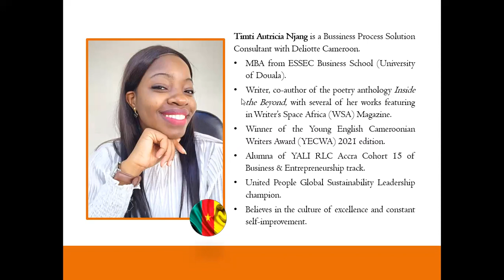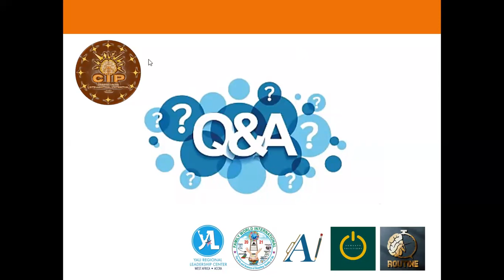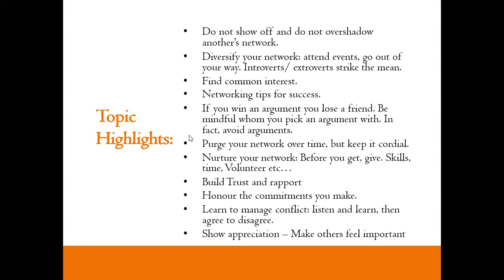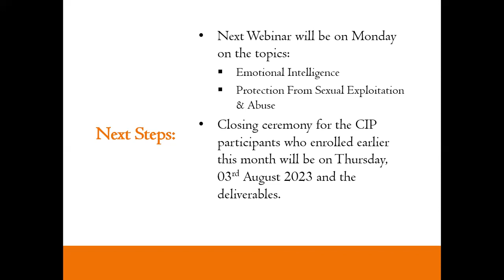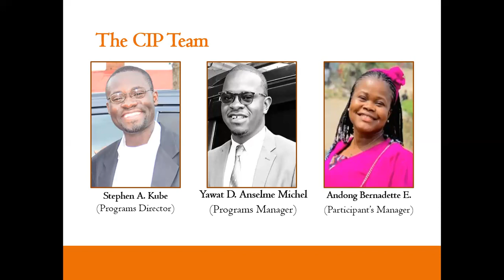Online Webinar #6: Networking & Professional Relationships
Networking and Professional Relationships:
● Building a professional network
● Effective networking strategies in a virtual world
● Maintaining and nurturing professional relationships